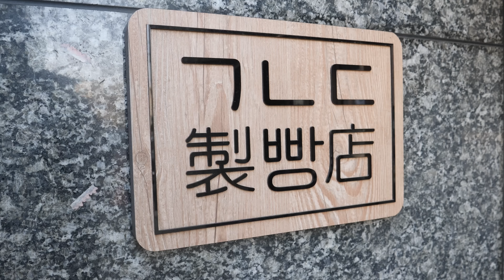프랑스 바게트 대회2등! 반죽부터 먹고 싶은 페퍼로니 치즈 바게트 Pepperoni cheese baguette making - Korean street food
로컬음식 및 디저트 길거리음식 소개 채널 "yummy yammy" 입니다.

ℹ️ Information
프랑스 바게트 대회에서 2등을 수상한 스승님께 배운 레시피에
페퍼로니와 체다치즈를 듬뿍 넣어 대중적인 입 맛 까지 사로잡은 바게트입니다!

프랑스 바게트 대회2등! 반죽부터 먹고 싶은 페퍼로니 치즈 바게트
Pepperoni cheese baguette making - Korean street food

💰 Price
바게트 3,000원
페퍼로니 바게트 5,000원
바게트 샌드위치 5,500원

서울특별시 동작구 신대방동 360 224번지 예민하우스 B01호 기억니은디귿제빵점